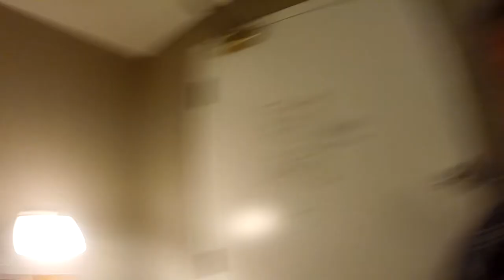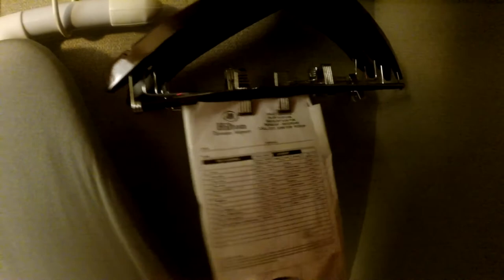In Search of The Gideons-Part 1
September 21, 2017: Toronto Airport Hilton Hotel and the search for a Gideon Bible. Apparently, hotel policy deems that with the invention of the Internet, people can find their scripture online. This is no doubt the case, but this was the first time in my entire life I failed to find a Gideon Bible in the bedside drawer. This required a mission. Part 2 to follow